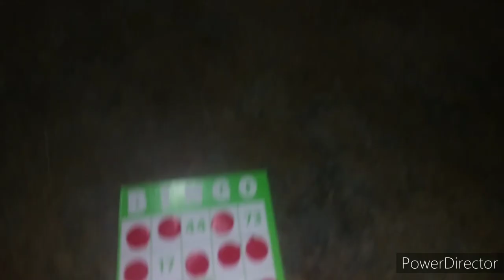Thornton Family happy new year 2024